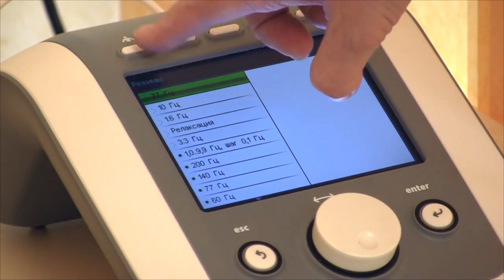КОМПАНИЯ ФАБЕРЛИК ВСЕГДА РАЗВИВАЕТСЯ И РАСТЕТ